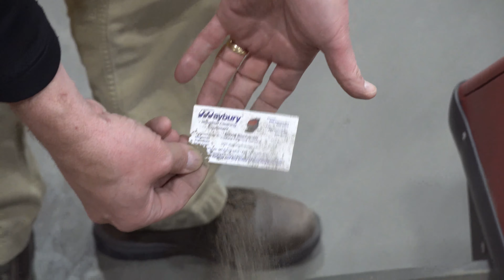Spring Cleaning with Industrial Equipment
The Maybury Industrial Cleaning Equipment offers the perfect solution with FactoryCat, PowerBoss and Minuteman lines of Industrial and commercial cleaning equipment. Whether your sweeping your parking lots, Sweeping and scrubbing your warehouse and plant or Cleaning up the office, Maybury has the right piece for you.